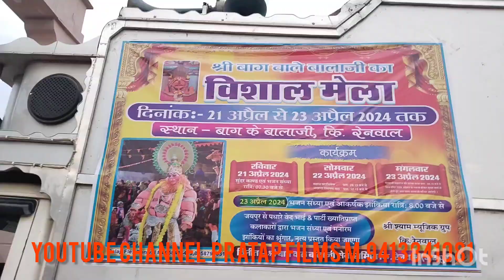किशनगढ़ रेनवाल में गणगौर का मेला बहुत ही शानदार धमाकेदार प्रस्तुति 2024